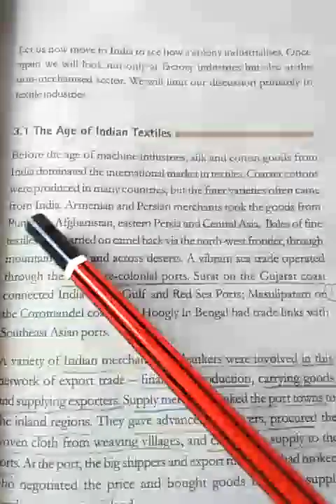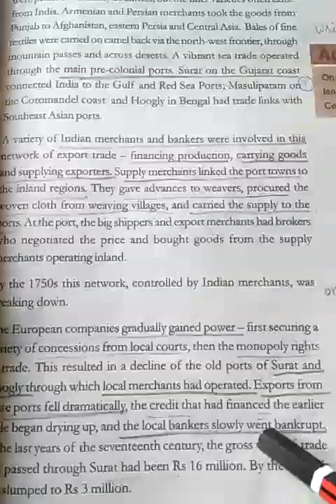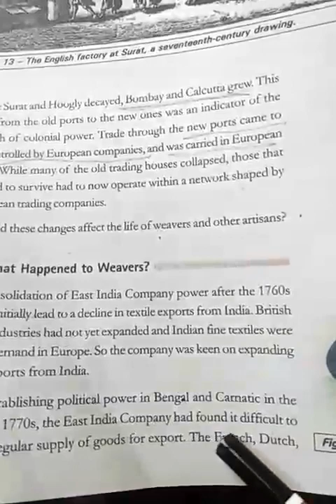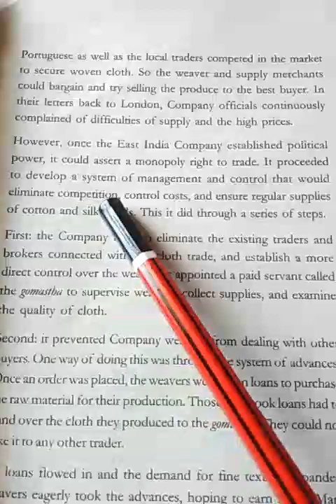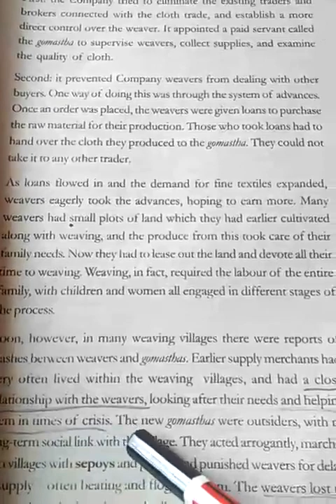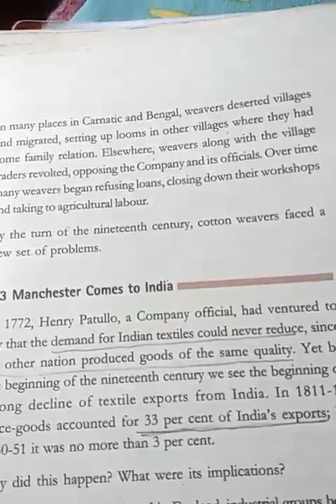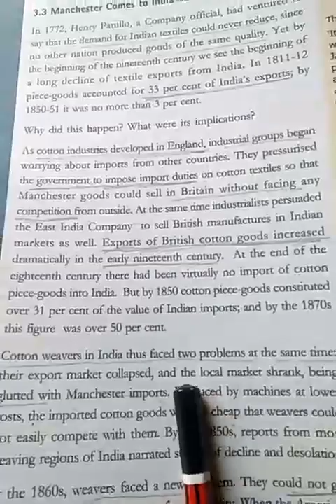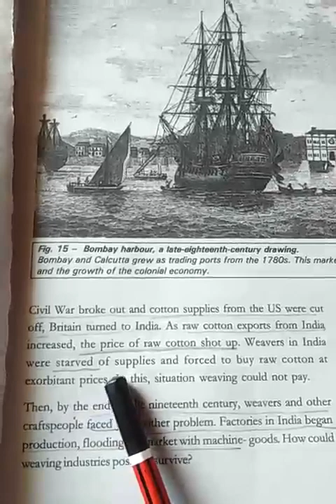Class 10 Age of industrialisation prt 3